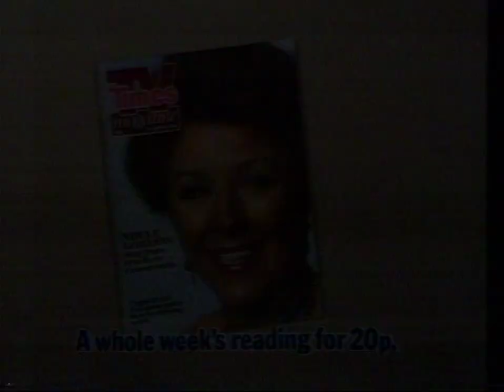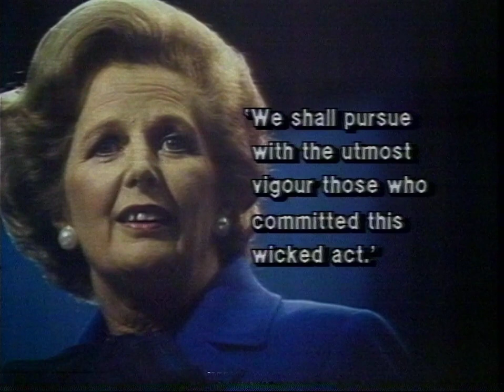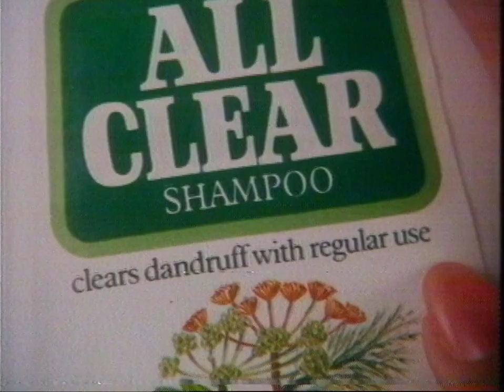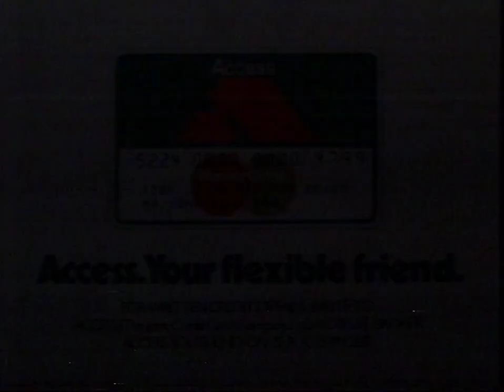ITN News -14th November 1981 - Robert Bradford Assassination Report - Space Shuttle Columbia Landing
Rare Domestic Recording.
Partial Programme transferred from a Philips N1700 videocassette.